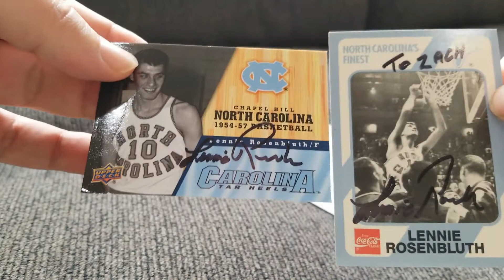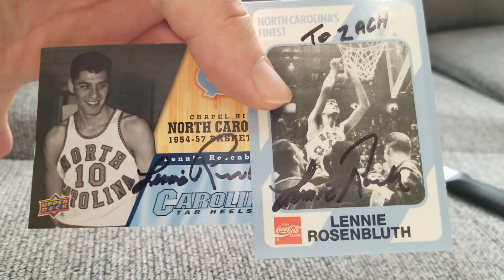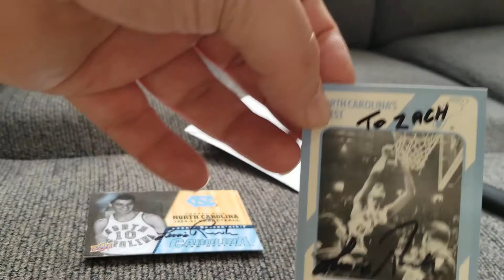Lennie Rosenbluth Autograph Opening (1/28/21) (1 of 3)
NBA small forward, best known for his time with the Philadelphia Warriors.

Key member of the 1957 University of North Carolina NCAA National Championship team.